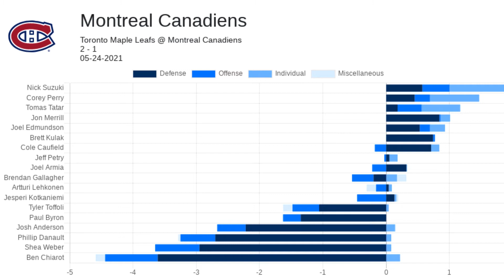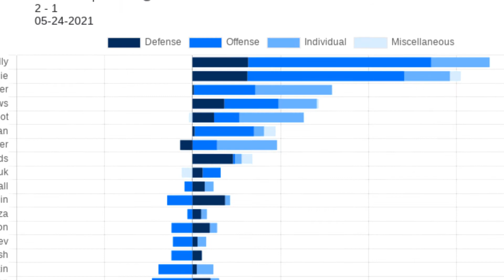NHL PLAYOFFS 2021 TORONTO LEAFS AND MONTREAL CANADIENS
Coach Frenchy is back in the Hockey Nation Live Show booth talking about game 3 and game 4 between the Toronto Leafs and Montreal Canadiens NHL PLAYOFFS 2021.

Coach talks about the post-game game 3 and then pre-game #4 of the series between the Leafs and the Canadiens.